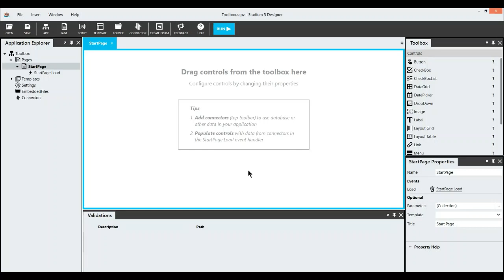Adding a Label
In this video we show you how to add a Label to a page.